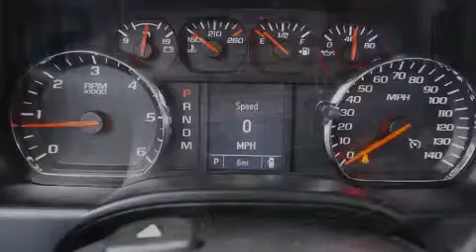2014 Chevrolet Silverado 1500 Ft Worth TX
We've been honored to serve the Decatur TX area , we promise that your experience at our dealership will exceed your expectations ! Year : 2014 Make : Chevrolet Model : Silverado 1500 Engine : 5.3L 8 Cyl. Fuel Injected Trans . : 6-Speed Automatic Exterior : Summit White Miles : 10 James Wood Motors US Hwy 287 South Decatur , TX 76234 Welcome to James Wood - your source for quality new and used cars from Buick , Cadillac , Chevrolet , GMC , Hyundai , and Pontiac . With two north Texas locations to serve you - Decatur and Denton - our new new used car sales force is ready to assist with your next new or used car purchase . We have a large inventory of new and used cars ready for delivery today . Proudly serving the Dallas and Fort Worth Metroplex ! The James Wood Auto Group's business philosophy is to provide our customers with quality Chevrolet , Pontiac , Hyundai , Buick , GMC , and Cadillac cars , trucks and SUVs , but also provide great value and service . We are celebrating 30 years in the automotive business in the Dallas - Ft . Worth , Texas area , and it is our policy to treat every visitor that enters our Chevy , Pontiac , Buick , GMC , Hyundai , and Cadillac dealership doors as an honored guest without exception . The bottom line is we work hard every day to provide a friendly and professional sales experience for the car or truck buyer , quotes Mr . Wood . Every customer deserves that and we guarantee that you'll find it at the James Wood dealerships . 2014 Chevrolet Silverado 1500 Decatur TX